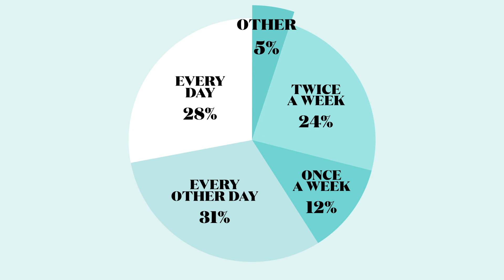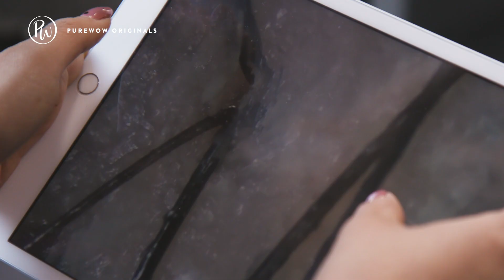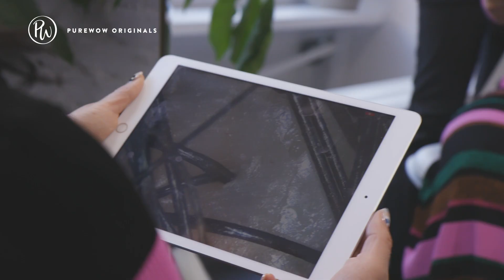How Often Should You Wash Your Hair? A Celeb Hairstylist Weighs In | The Glow Up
Do you rinse your roots every morning or shampoo once a week? On this week’s episode of TheGlowUp, Beauty Director Jenny Jin asks the age old question: How often should we really be washing our hair? To set the record straight, Jin checks in with celeb hairstylist and Co-Founder of Act and Acre, Helen Reavey, who uses a microscopic camera to inspect our scalps (and the results are alarming). Watch as Reavey probes our strands, demystifies hair oil and yes, tells us exactly how often we should lather up.

Our friends at Act and Acre are giving away an Essentials kit (hello, healthy hair and scalp!) Here's how to enter:
2. Like this week's episode
3. Leave a comment on YouTube telling us how often you wash your hair

ABOUT THE SERIES:
'The Glow Up' is PureWow's new Youtube series that gives you an insider's look into the fast-paced world of modern beauty. Each week, host and editor Jenny Jin will dive face-first (in this case, literally) into the latest products, personalities, treatments and trends that drive the industry, while tackling the core question of why or how it matters to our lives.